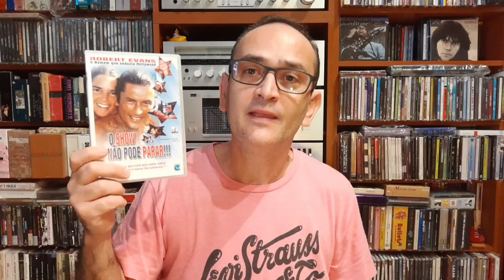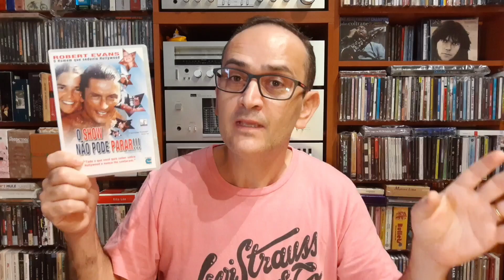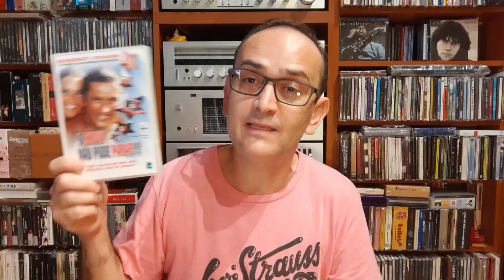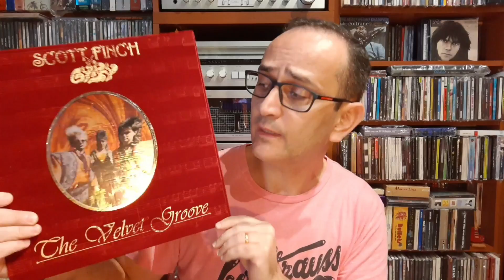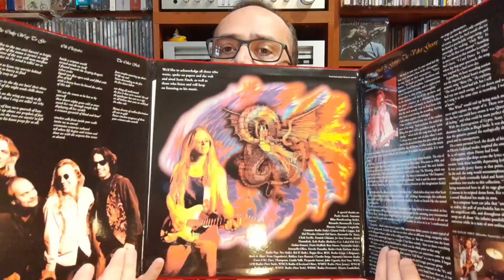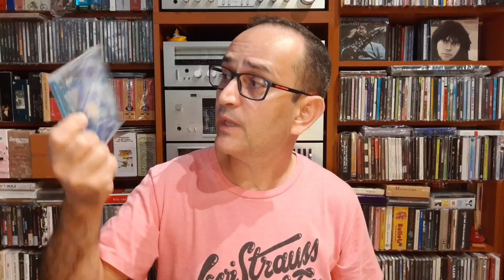BRITPOP, NOVA HOLLYWOOD e uma audição de hoje! Quarta Sem Pauta 01